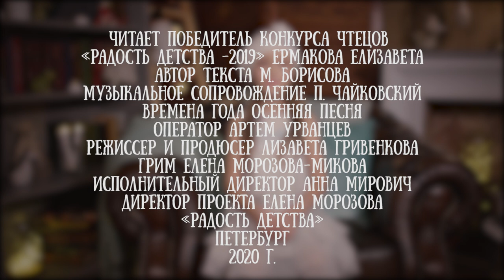Елизавета Ермакова читает стихотворение "Красивая решетка" Майи Борисовой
Елизавета Ермакова - победитель конкурса чтецов "Радость детства", посвященного нашему городу.

Конкурс чтецов "Радость детства"  ежегодно проводится театром "Кот Вильям".